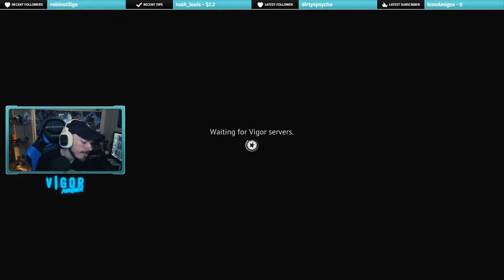The Grease Gun Is Beast! (Vigor)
Halo Instagram!